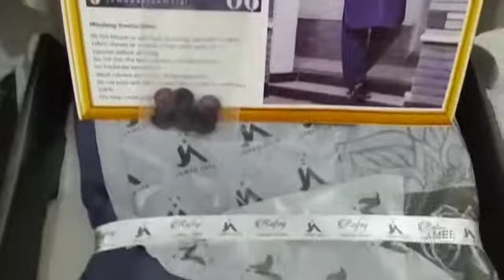December 30, 2020